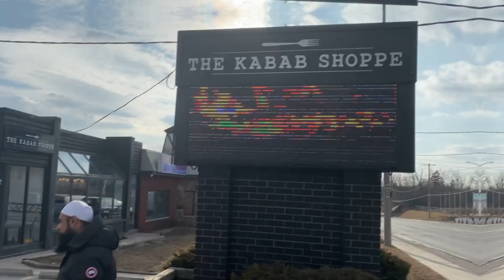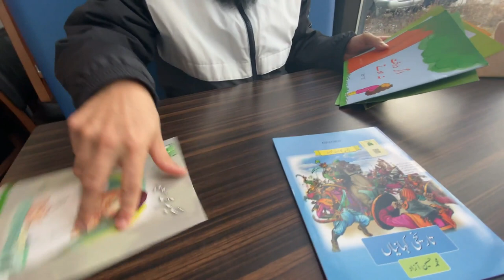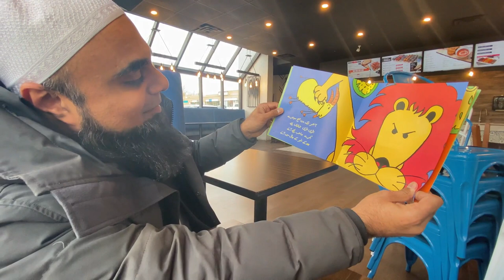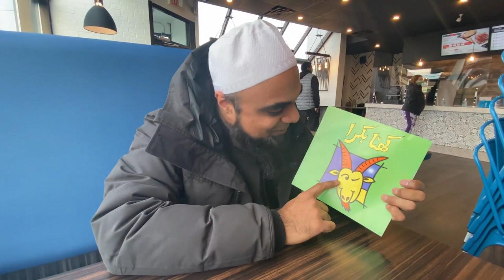TANDOORI CHICKEN FRIES | FLUFFY NAAN | FREE PROMO |THE KABAB SHOPPE DURHAM | [ Halal Food Vlog ]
TANDOORI CHICKEN FRIES | FLUFFY NAAN | FREE PROMO |THE KABAB SHOPPE DURHAM | [ Halal Food Vlog ] | Desi Food in Canada

This halal food Vlog is all about THE KABAB SHOPPE DURHAM. we have a free promo inside this video also so do watch this video to get it.

This is The Official YouTube Channel of Shaykh Nabil, commonly known by Muhammad Nabil, is a Canadian religious scholar, motivational speaker, and community leader.

- Shaykh Nabil (Molana & Imam)